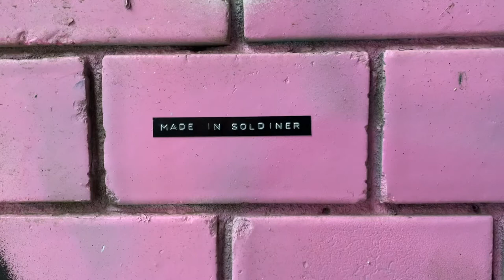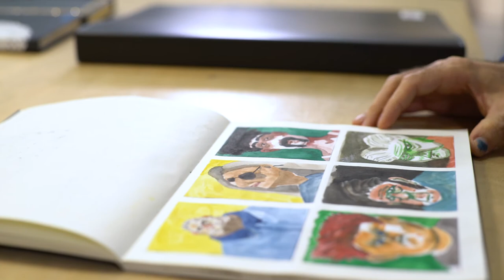Luis Alonso im STATTLAB | Made in Soldiner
Aus Barcelona kam LUIS ALONSO nach Berlin und fand im STATTLAB sein Glück. Er ist Zeichner, Illustrator, Künstler und lebt und liebt im Wedding!